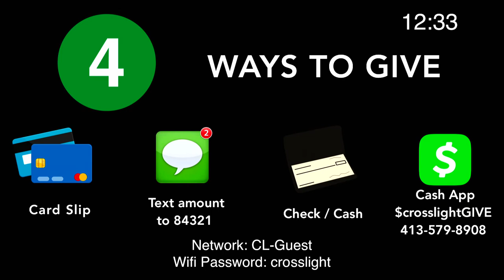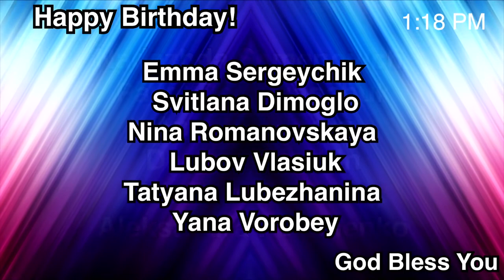[CLGC 5-31-2020 English Service]